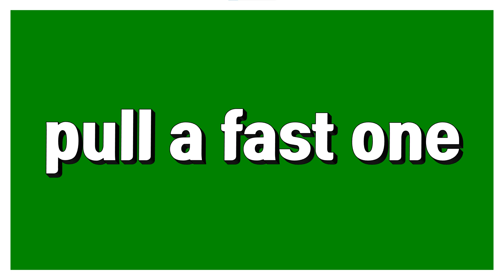pull a fast one: ~를 속이다, ~에게 사기치다(on)